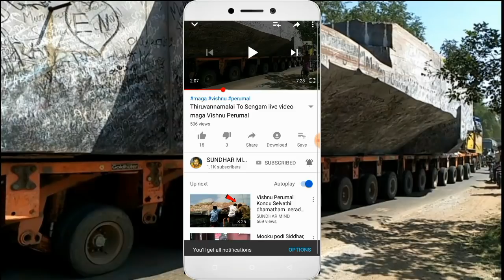மேழுமலயை கடக்குமா பெருமாள் சிலை